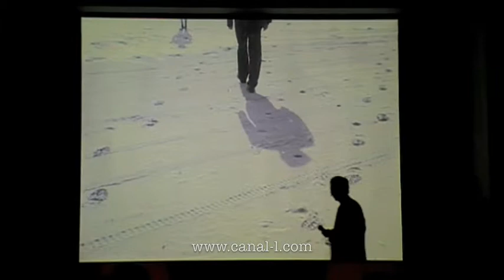Canal-L: Gao Xingjiang. Premio Nobel de literatura en Kosmopolis 2008